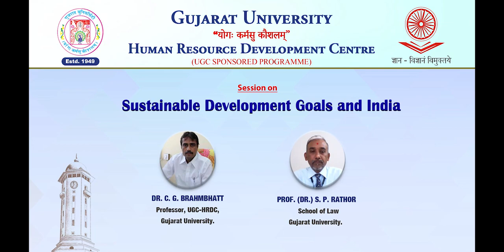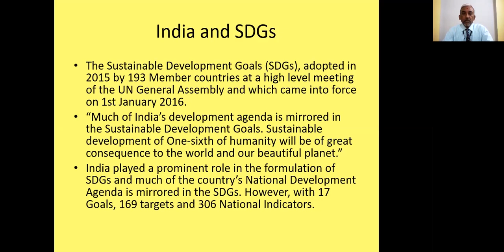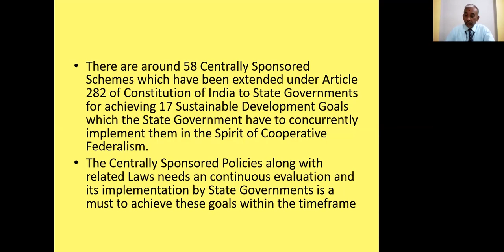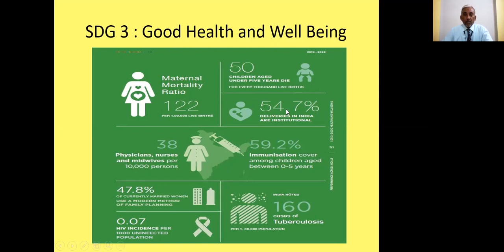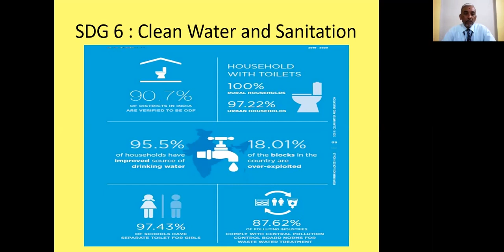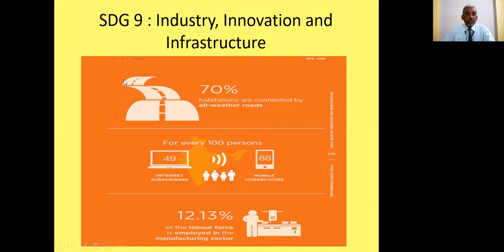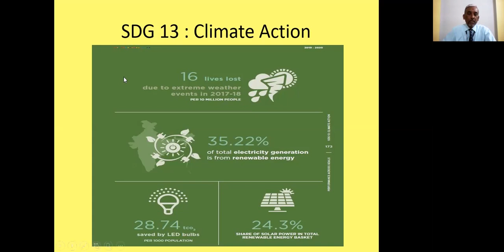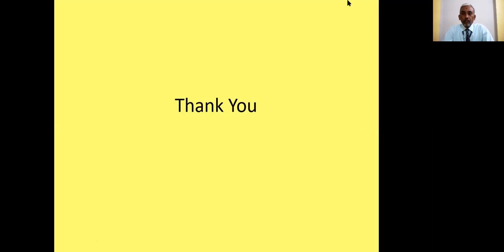Sustainable Development Goals and India_2